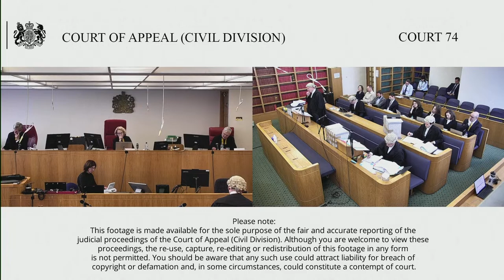HM Revenue & Customs (appellant) v URENCO (respondent)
Wednesday 5 – Thursday 6 October 2022

This is a second appeal. By appellant’s notice filed on 4 April 2022, the appellant, HMRC, appeals, with the permission of Upper Tribunal Judges Mr Justice Mellor and Judge Thomas Scott, their decision dated 28 January 2022, whereby they allowed in part the respondent’s appeal against the decision of the First-tier Tribunal.

The appeal concerned entitlement to capital allowances in respect of expenditure on a major construction project. The First-tier Tribunal (“FTT”) held that allowances were not available in respect of certain disputed expenditure of approximately £192m incurred on the construction of a substantial nuclear deconversion facility at Capenhurst in Cheshire.

The UT set aside the FTT decision and directed the FTT to remake its decisions that (i) with certain exceptions the “Disputed Expenditure” was not on the provision of plant or machinery in terms of section 11(4)(a) of the Capital Allowances Act 2001; (ii) expenditure on the walls and slab in the ” Vaporisation Facility” was not “on the provision of” plant or machinery in terms of section 11(4)(a) of the Capital Allowances Act 2001; and (iii) all of the “Disputed Expenditure” was prevented from being eligible for plant and machinery allowances by section 21 of the Capital Allowances Act 2001.

Urennco Chemplants Limited and Urenco UK Limited also appeal the same order